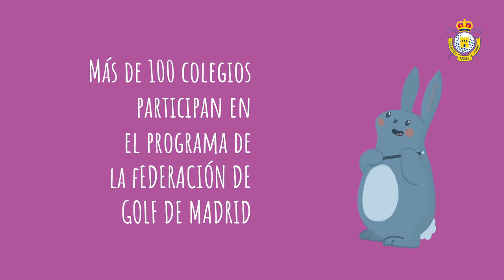Programa Golf en Colegios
Bárbara Serrano y Cristina Franco nos cuentan cómo funciona el programa de Golf en Colegios de la Federación y cómo los pequeños se acercan cada vez más al golf de forma natural a través de la asignatura de Educación Física.